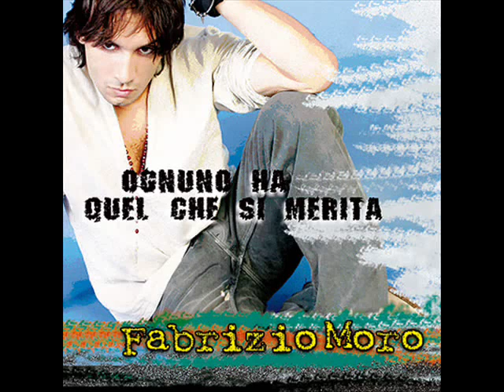Fabrizio Moro - Lisa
Fabrizio Moro - Lisa ... ognuno ha quel ke si merita...